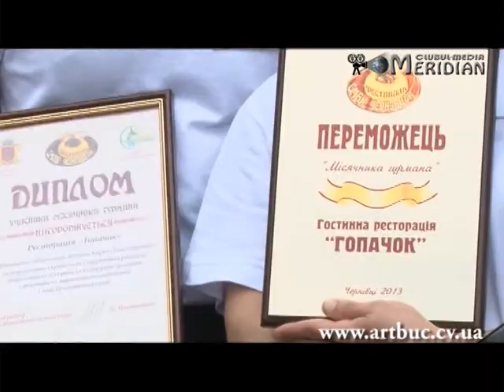Festivalul gastronomic "Gusturile Cernautiului"